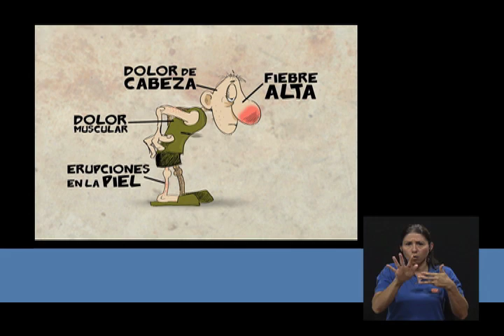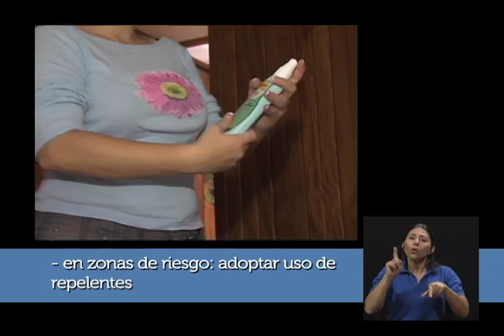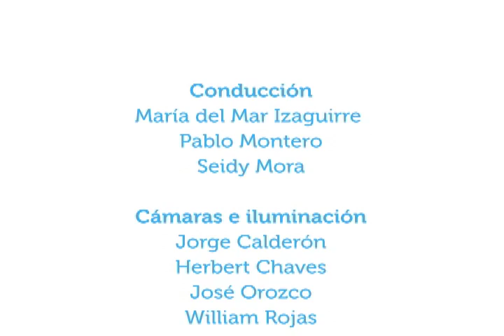El virus Chikungunya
24nov2014. En esta edición hablamos acerca del virus Chikungunya.
Los especialistas M.Sc. Ólger Calderón y Ph.D. Eugenia Corrales, de la Facultad de Microbiología de la Universidad de Costa Rica, responden nuestras consultas y nos dan consejos de cómo protegernos de este virus.